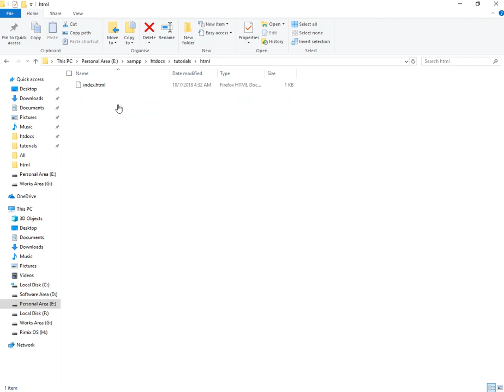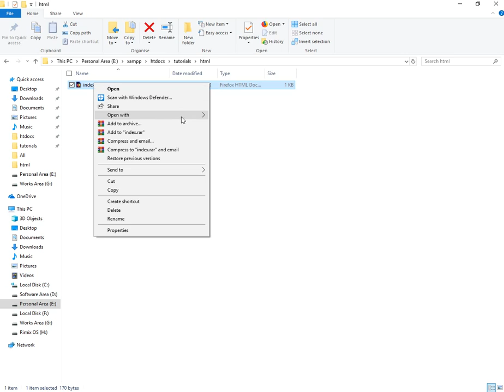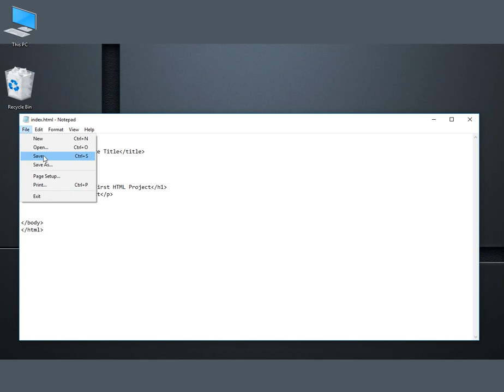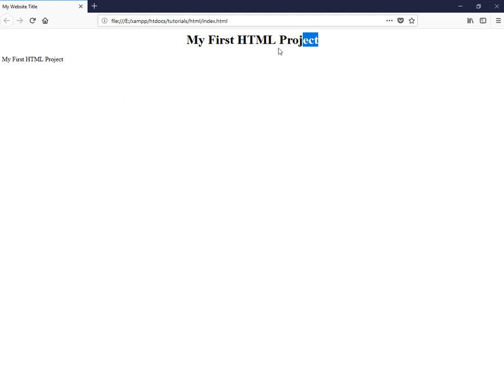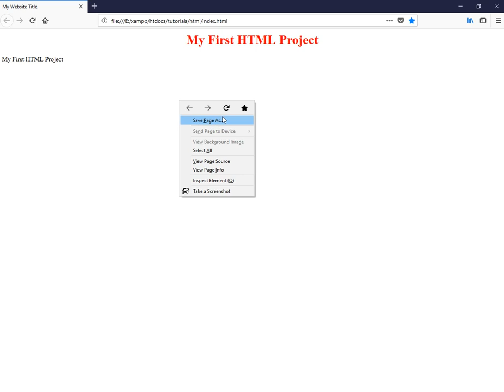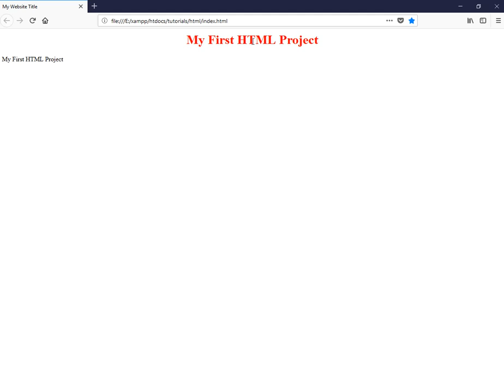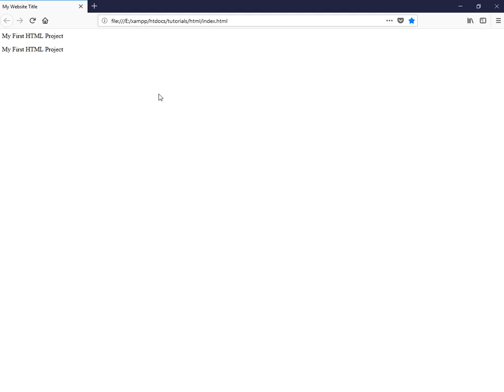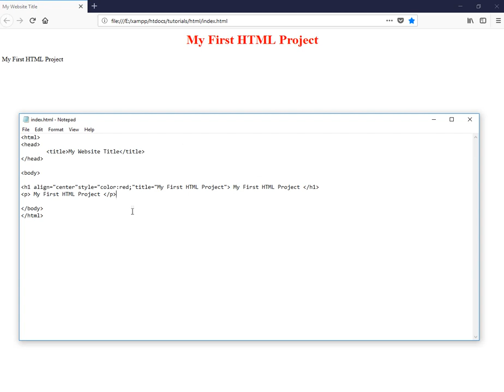HTML Attribute, How to use HTML Attribute? HTML Attribute bangla tutorial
HTML Attribute,

How to use HTML Attribute?

HTML Attribute bangla tutorial.

HTML Attribute short list

1) [b] Bold your Text [/b]
2) [i] Italic your Text [/i]
3) [u] Underline your Text [/u]
4) [strong] Bold your Text [/strong]
5) [em] Emphasized (Italic) your Text [/em]
6) [del] Deleted your Text [/del]
7) [mark] Mark your Text [/mark]
8) [ins] Inserted (Underline) your Text [/ins]
9) [sub] Subscript your Text  [/sub]
10) [sup] Superscript your Text [/sup]
11) [big] Big your Text [/big]
12) [small] Small your Text [/small]

Please remove all brackets from tag and use it